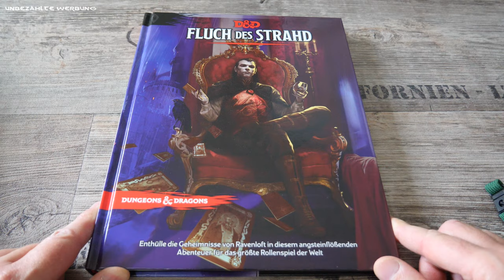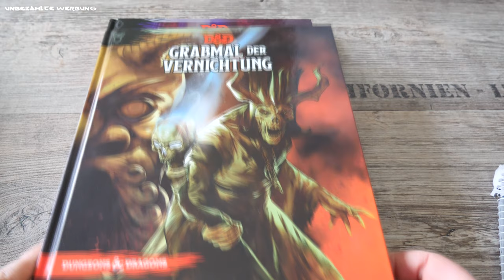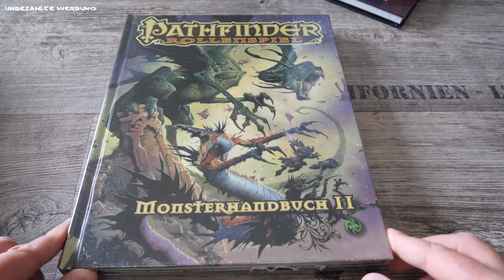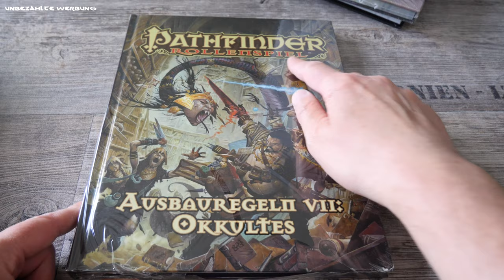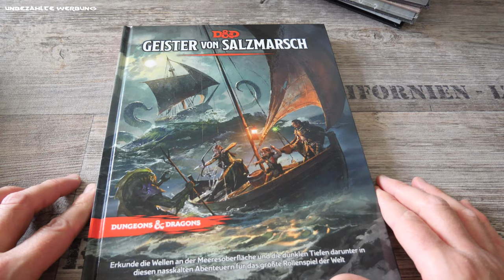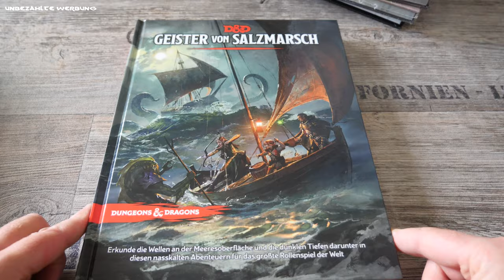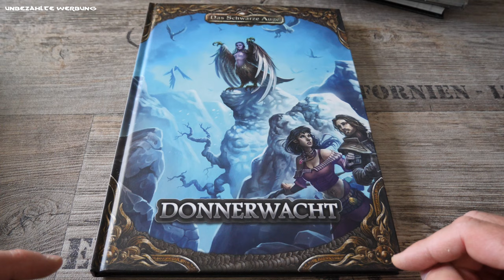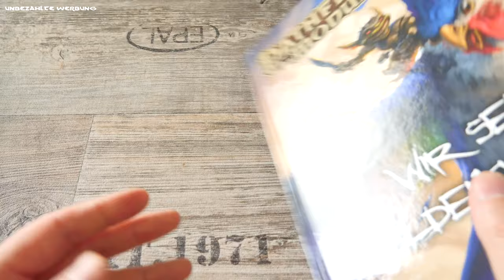D&D: Fluch des Strahd | Geister von Salzmarsch | DSA: Donnerwacht | Pathfinder: Monster | Okkultes..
Kaufzwang bei Ulisses? 😲 Pen & Paper Rollenspiel | Tabletop RPG Haul:
6 RPG HC Bücher sind eingezogen! 3 Bücher waren geplant, 6 sind es geworden! Warum und welche Bücher dies sind, erfahrt ihr in diesem Video!

D&D: Über diese Veränderungen der Vielfalt – Fluch von Strahd, Grab der Vernichtung aktualisiert.

Werbekennzeichnung

Das im Video vorgestellte Material wurde von mir gekauft und ist somit mein Eigentum. Die Hersteller hatten keinerlei Einfluss auf den Inhalt des Videos - es stellt also ausschließlich meine eigene Meinung dar - und ich wurde dafür nicht bezahlt. Im Sinne der Transparenz und da die Vorstellung der Produkte trotzdem einen werblichen Effekt haben kann, ist dieses Video als "Unbezahlte Werbung" gekennzeichnet.